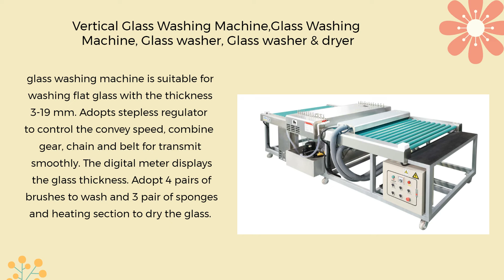WINTECH Glass Machinery-Specializing in the various types of glass deep-processing equipments.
This video is mainly to show our products to you. Include glasssandblastingmachine glasswashingmachine edgingmachine edgingmachines glassedgingmachine and so on. If you are interested, please visit our official